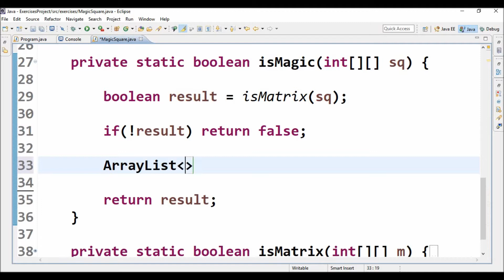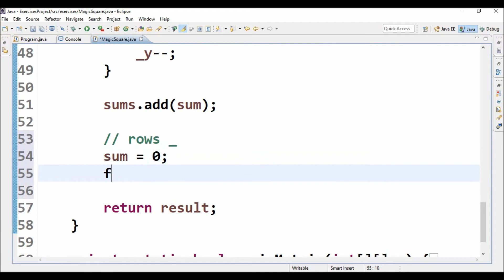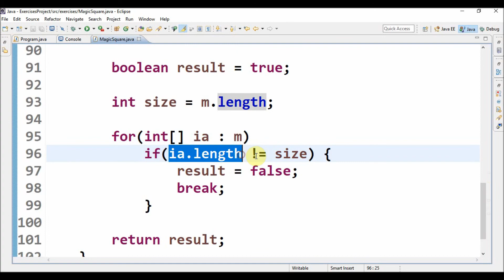magic square in java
Code in Java to verify if a matrix is a magic square.